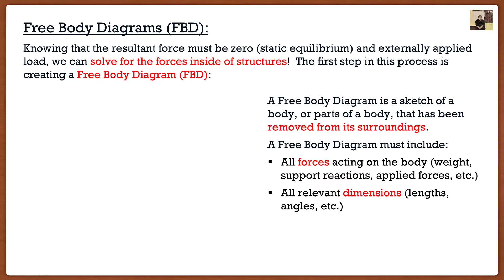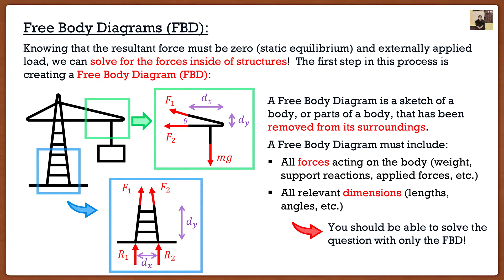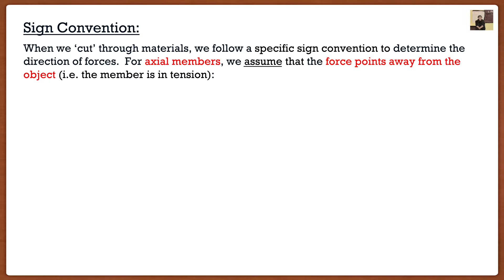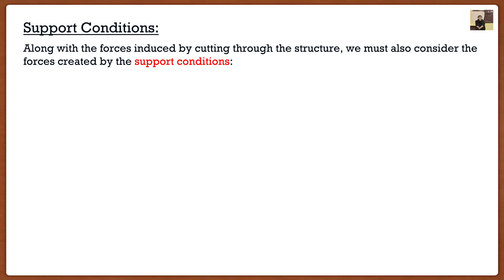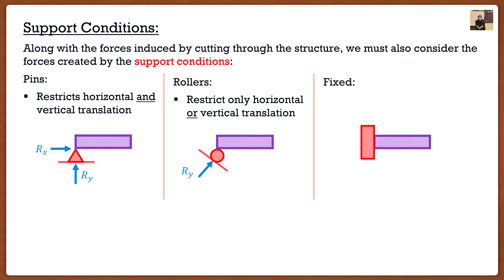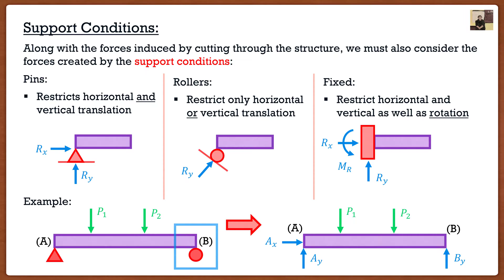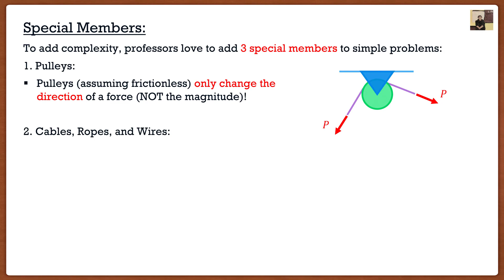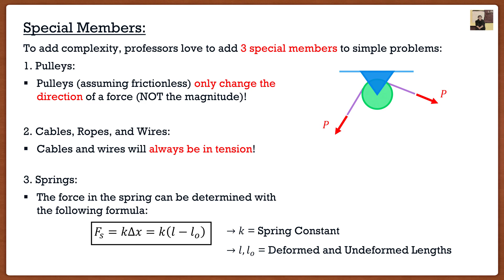Engineering Mechanics: Statics Theory | Free Body Diagrams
Contents:
Introduction: (0:00)
Free Body Diagrams: (0:08)
Sign Convention: (5:21)
Support Reactions: (7:38)
Special Cases: (12:06)